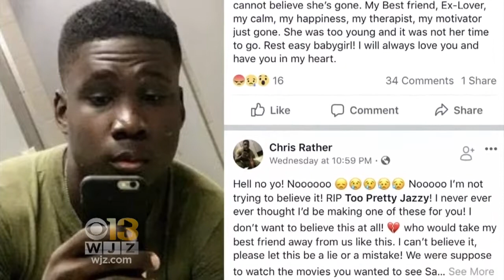Woman Found Dead On Baltimore School Bleachers Remembered As An 'Angel'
Hundreds of people gathered inside a church Saturday to say goodbye to a young murder victim who police say was left to die on a set of school bleachers in Baltimore.